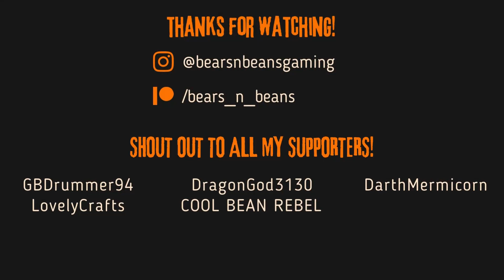Going Medieval - Ronin - EP4 (Merchants & Mining)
The beautiful spring weather has brought many bountiful wild crops to the village. Uhtred was visited twice by merchants, and was able to make some very advantageous trades to raise his standard of living. It is now time to begin mining the materials necessary for upgrades and new technologies.

► Special Thanks:
GBDrummer94 / dragongod3130 / DarthMermicorn / LovelyCrafts / COOL BEAN REBEL